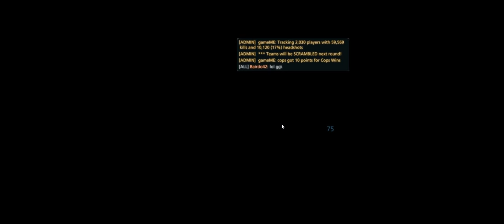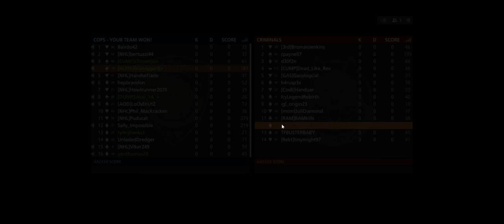Battlefield Hardline + Hollywood Heights HE 2 + MM THE MONASTERY MIXED GAMEME FRAGNET + apr 10 c